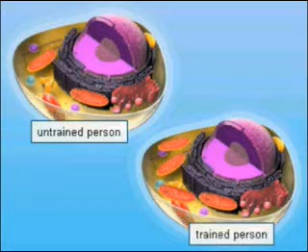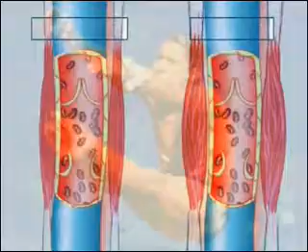Organism's adaptation to long time effort